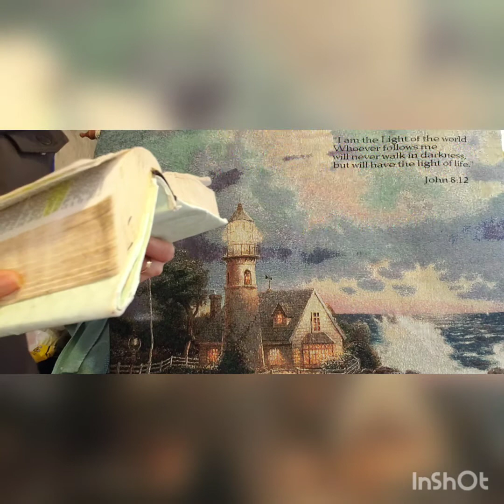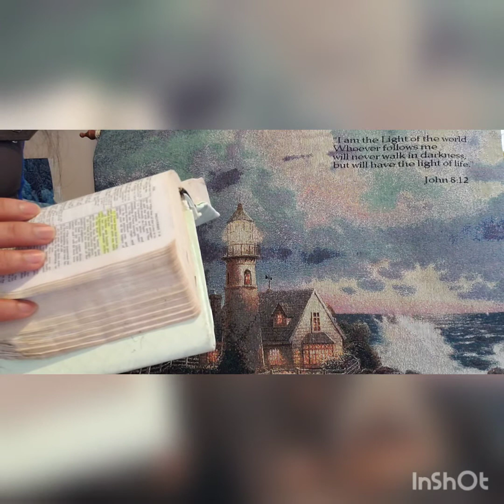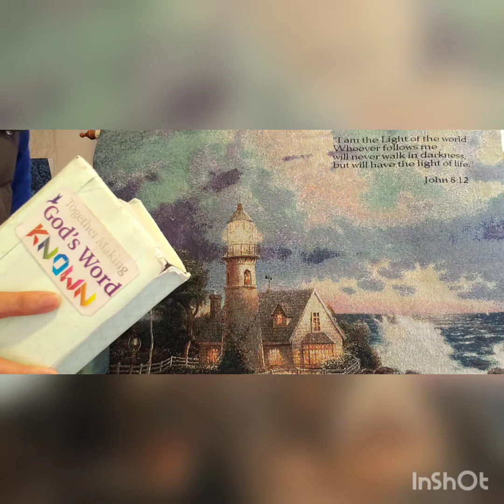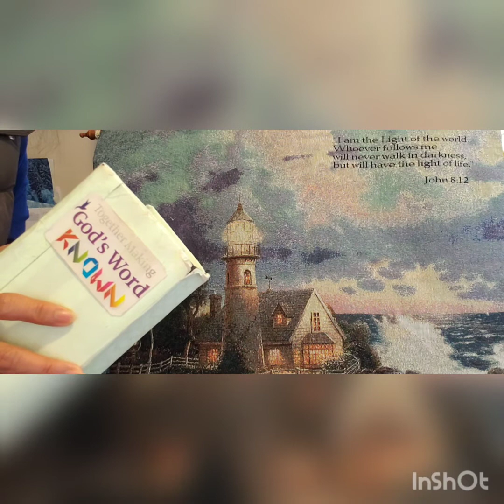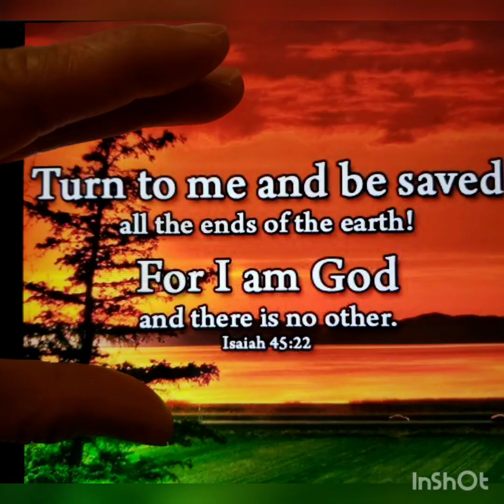TOGETHER MAKING GOD'S WORD KNOWN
Come and let us together making God's word known. The HOLY BIBLE IS THE WORD OF GOD THAT YOU NEED IT NOW.

BE READY AND BE SAVED 💗🙏